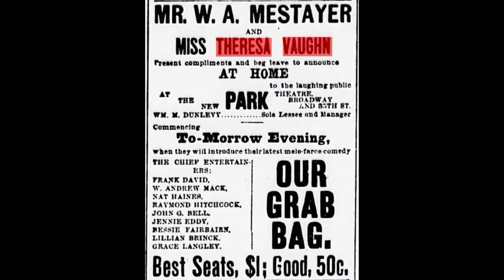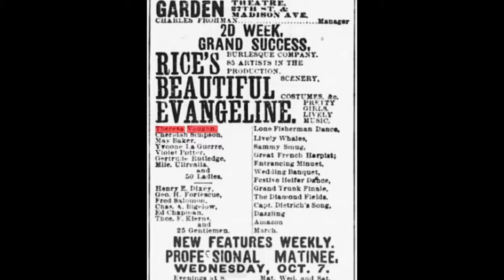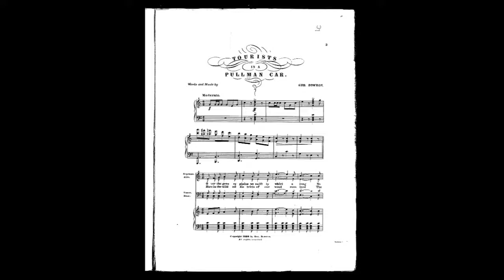Theresa Vaughn & the Buckbee banjo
Experience those 1890 days. Background instrumental music is: Sweet Love" (1893). Written for and performed by Theresa Vaughn. Very Chopin like. Lyrics by Shorn Cliff, music by Herman Perlet.